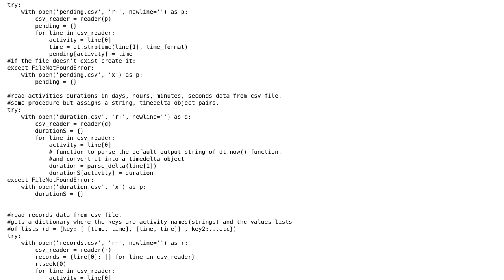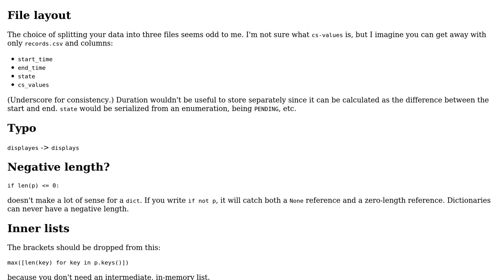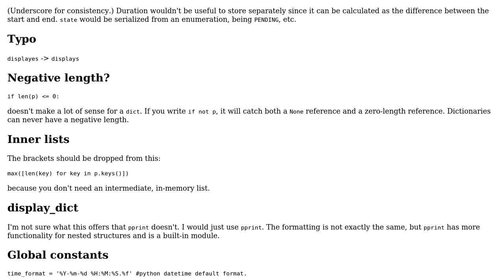CSV Files- Time Tracker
With thanks & praise to God, and with thanks to the many people who have made this project possible! You are responsible for your own actions.